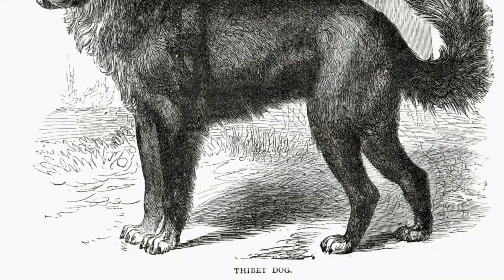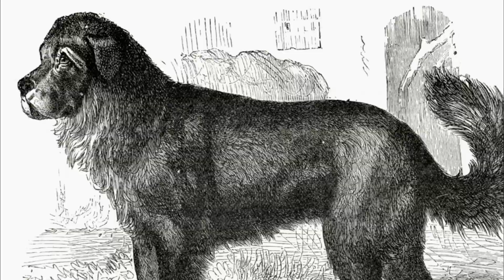De ser el más CARO a CALLEJERO – Mastín Tibetano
💥El Mastín tibetano o Dogo del Tíbet, es una de las razas mas costosas que existen, pero en los últimos años la explotación exagerada a llevado a la raza a un declive, perdiendo popularidad y sobre todo su precio, en muchas prefecturas de China es normal verlo en condición de calle.

FONDO MUSICAL: Biblioteca de audio de YouTube